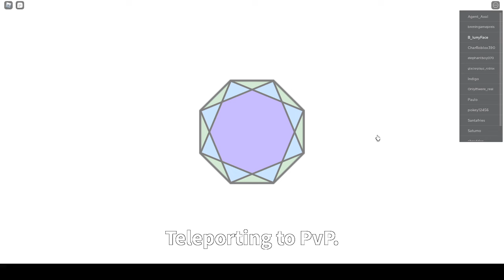Me every time I play this game..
yes about my days in this game